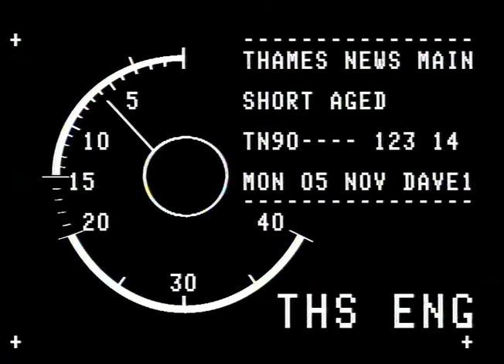TN-90-123-014.m4v | Thames News Archive Footage